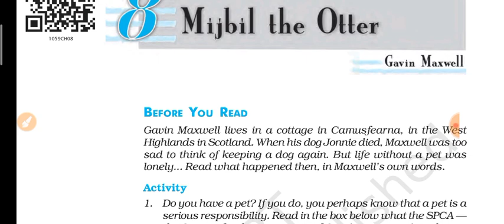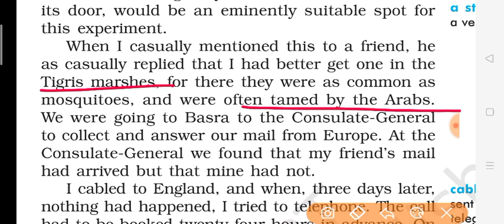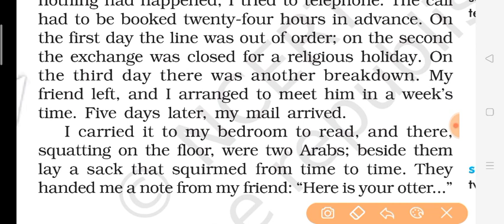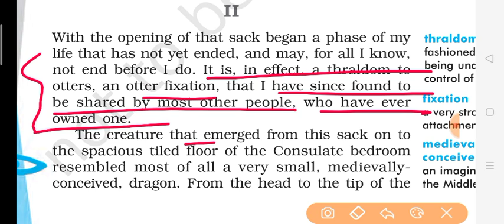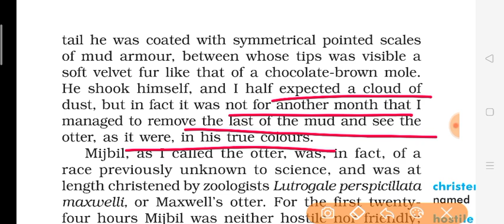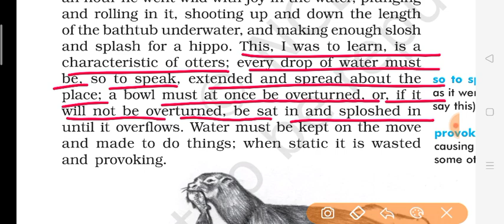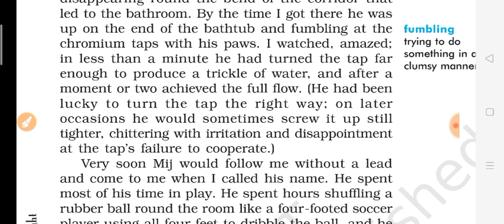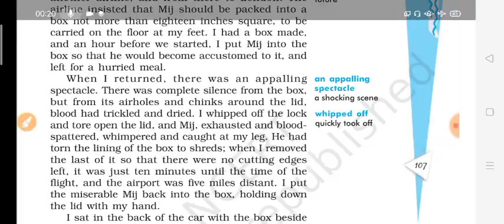Class10th English Chapter 8 Mijbil the otter part 1 full explanation हिंदी में